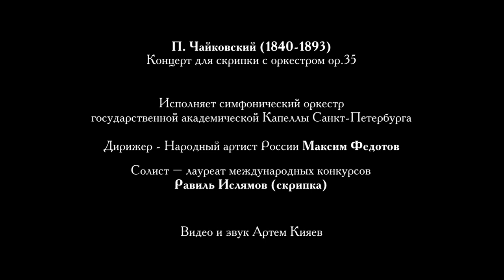Ravil Islyamov (violin) 2019-12-25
P. Tchaikovsky. Concerto for violin and orchestra op.35

Sуmphony Orchestra of St. Petersburg State Capella
Artistic director and chief-conductor – People's artist of Russia Alexander Chernushenko
Conductor – People's Artist of Russia Maxim Fedotov

П. Чайковский. Концерт для скрипки с оркестром ор.35

Солист – лауреат международных конкурсов Равиль Ислямов (скрипка)
Симфонический оркестр государственной академической Капеллы Санкт-Петербурга
Художественный руководитель и главный дирижер – Народный артист России, Александр Чернушенко
Дирижер – Народный артист России Максим Федотов